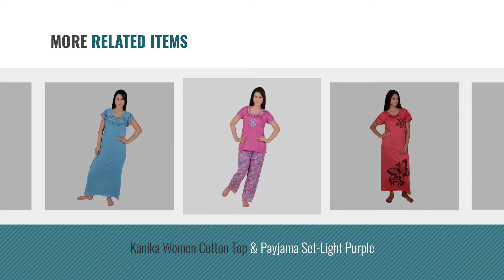Top 10 Kanika Lingerie & Nightwear [2018]: Kanika Women Cotton Nighty-Pink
Top 10 Kanika Lingerie & Nightwear [2018]

Kanika Women Cotton Nighty-Pink by Kanika

Kanika Women's Satin Lingerie Set (KRS0077_Floral MultiFree Size) by Kanika

Kanika Women Satin Top & Short-Pink by Kanika

Kanika Women Cotton Nighty-Peach Red by Kanika

Kanika Women Satin Nighty-Maroon & Black by Kanika

Kanika Women Cotton Top & Payjama Set-Light Purple by Kanika

Kanika Women Cotton Nighty-Sky Blue by Kanika